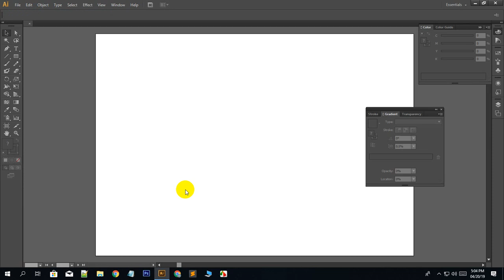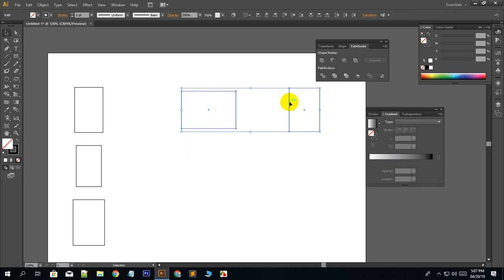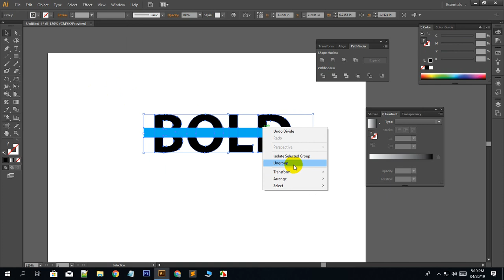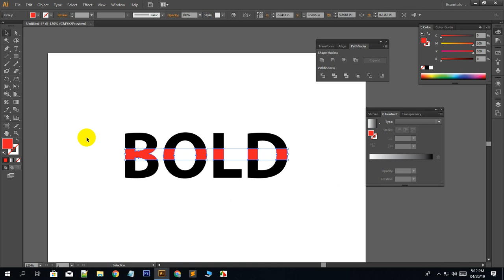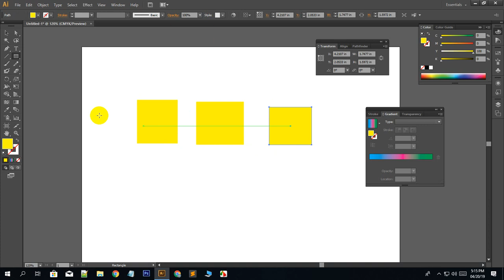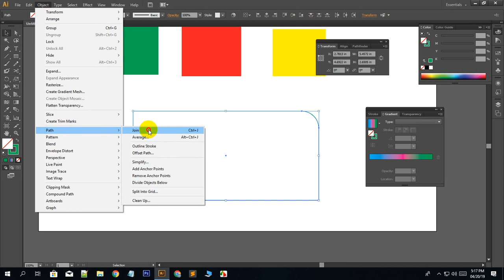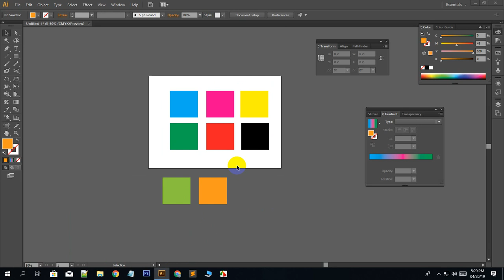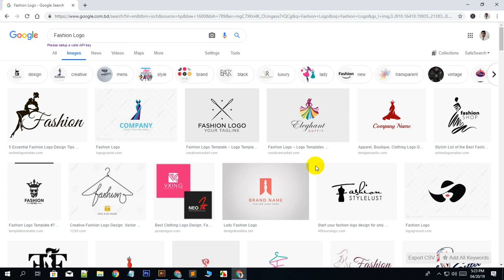Illustrator Color tools Group A 01 Class 08